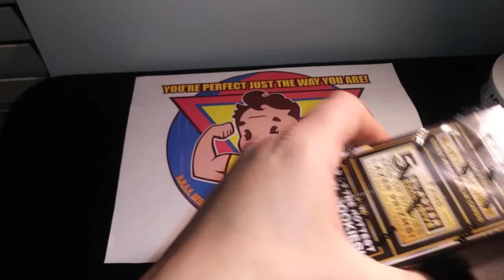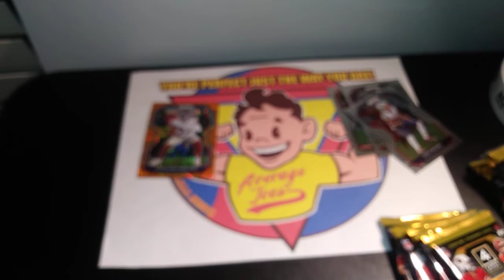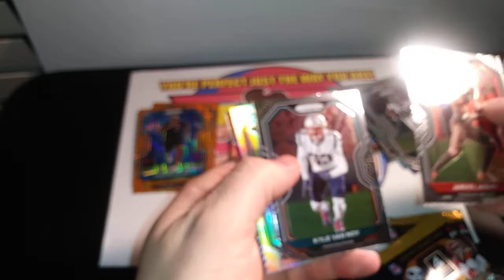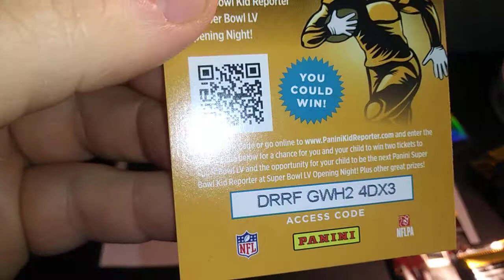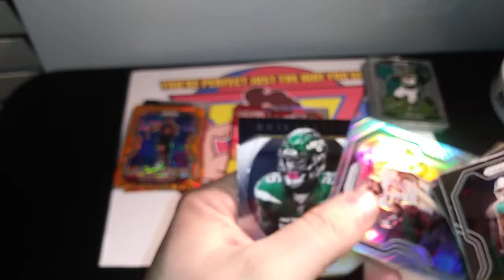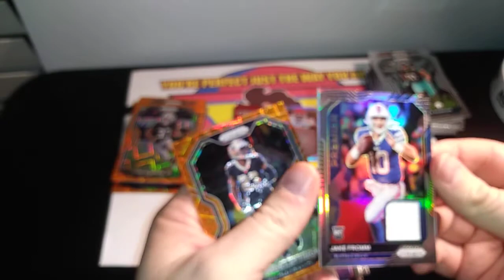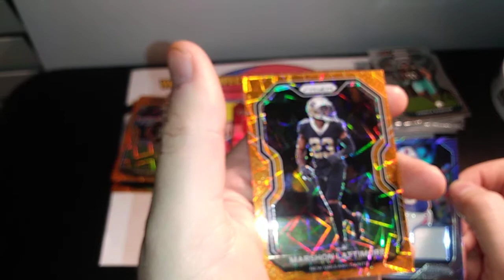2020 Prizm Football, Sweet Parallels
Have 2 boxes of 2020 Prizm Football.  Beautiful cards and some nice hits